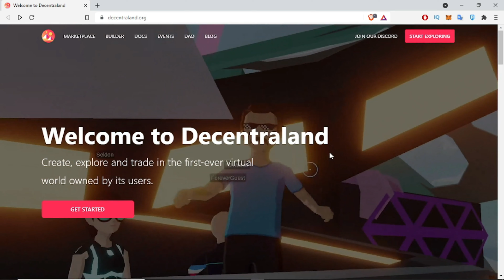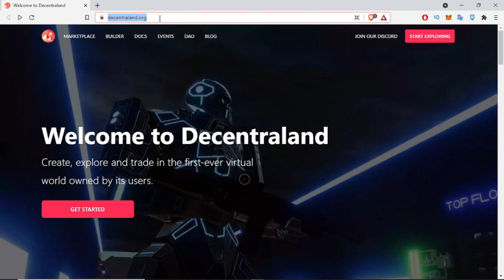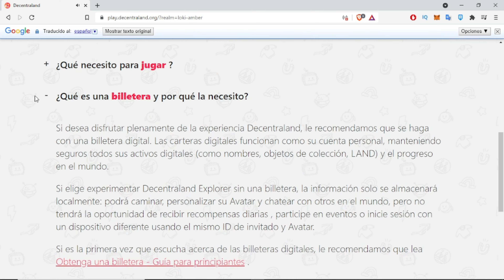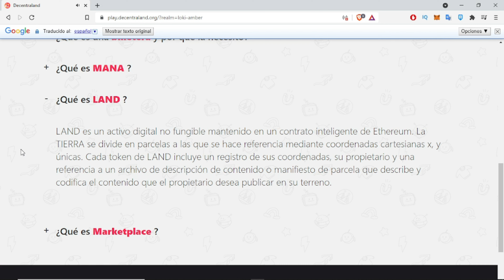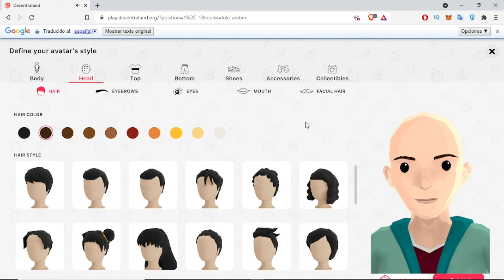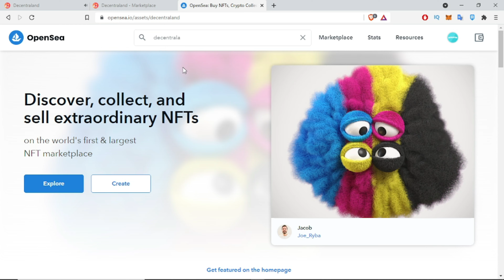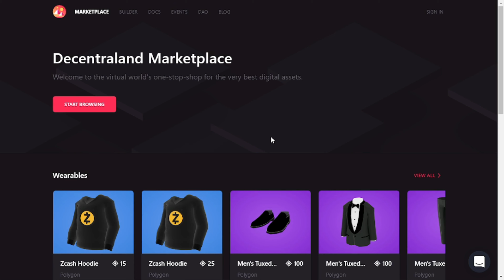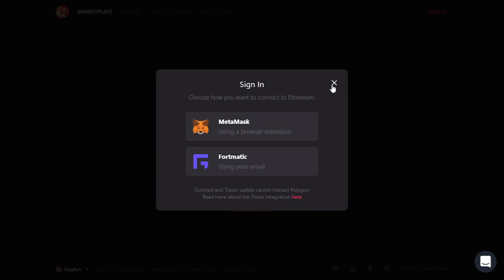💰 DECENTRALAND 🏠 Compra TIERRAS virtuales y GANA dinero REAL (MANA) 🎮 Tutorial EN ESPAÑOL